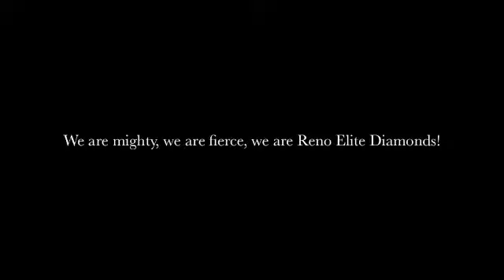Diamonds Special Needs Cheer Reno, NV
Reno Elite All-Stars Diamonds Special Athletes Cheer Team.  Everyone is welcome to join.  Help our team compete in Anaheim!